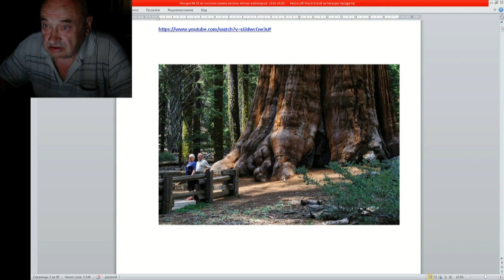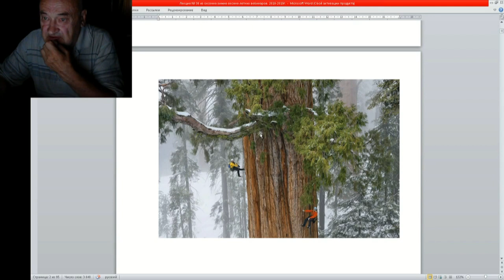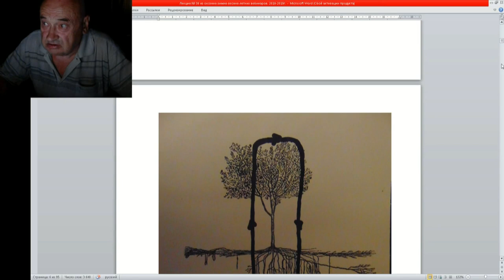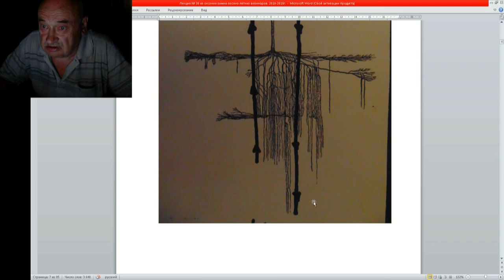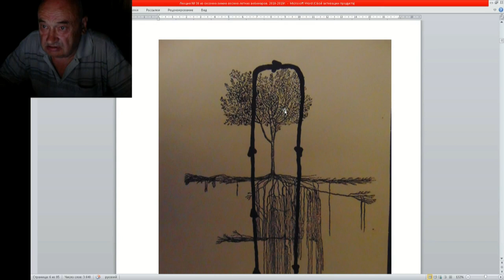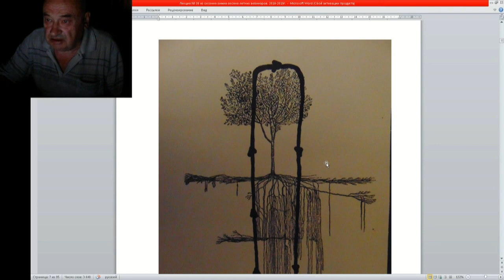38 ч 02 Деревья насосы перекачивающие воду